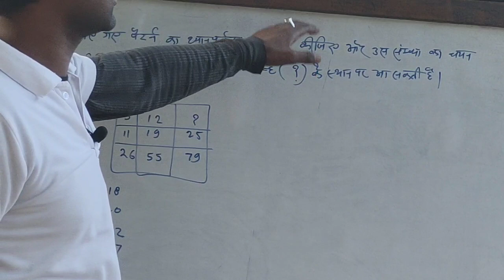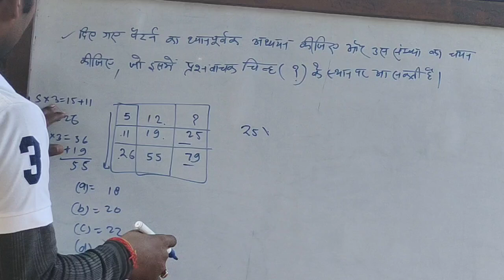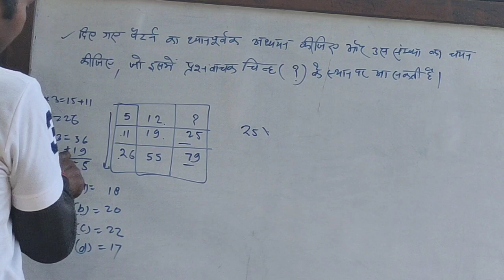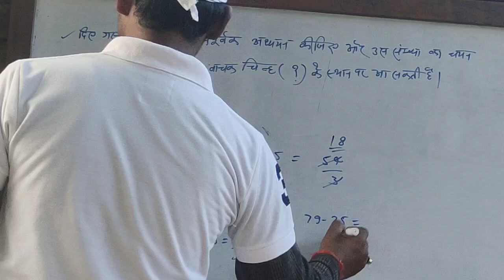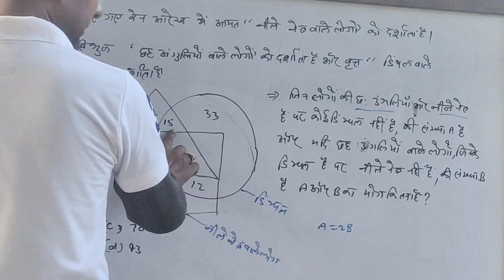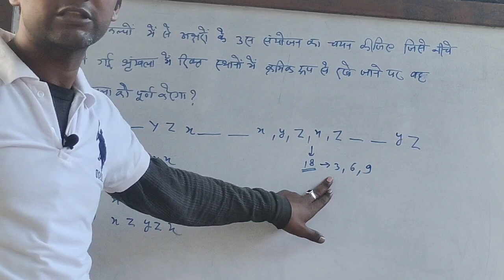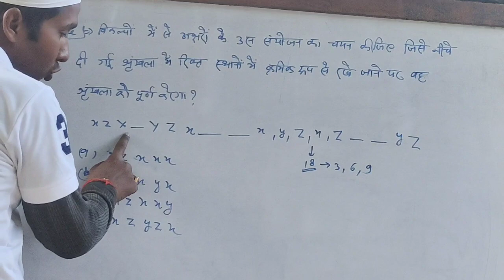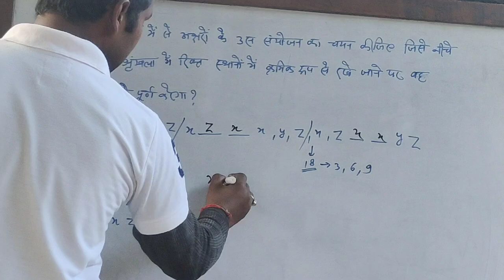most important reasoning questions SSC GD! previous year question! short tricks! SSC CGL!ssc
बार बार पूछें जाने वाले प्रश्न। reasoning questions! math! SSC GD! SSC CGL!ssc
blood relation! find number!!reasoning uptet police ssc bank ssc_chsl! math!
v. imp questions! reasoning! math!reasoning
reasoning questions!short tricks @Crazy GkTrick @Ravi Study IQ GK @maths masti
reasoning questions! easy tricks! math!
Jai bajarang coaching
shiv shankar sir
gs gs
history
geography
science
constitution
SSC GD
SSC GD
SSC CGL
SSC chsl
police
police exam
army lover